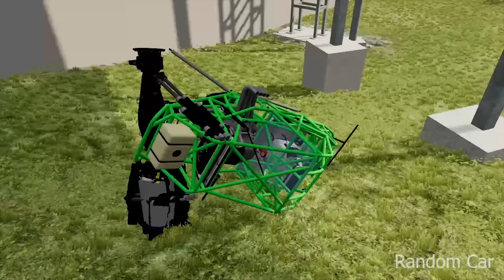Random Car - Epic Car Jumps and Crashes #3 - BeamNG.drive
About the game:
BeamNG.drive is a realistic, immersive driving game offering near-limitless possibilities. Our soft-body physics engine simulate every component of a vehicle in real time, resulting in realistic, dynamic behavior.